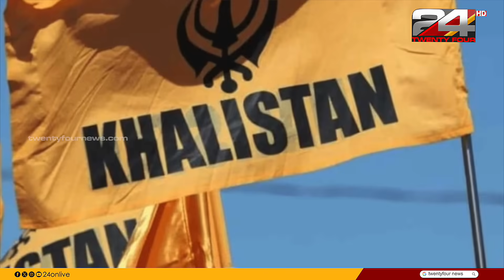ആരാണ് ഹർദീപ് സിംഗ് ? | Who is Hardeep Singh Nijjar ? | Explainer | 24 News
കനേഡിയൻ പൗരനായ ഹർദീപ് സിംഗ് നിജറിന്റെ കൊലപാതകത്തിന് പിന്നാലെ ഇന്ത്യ- കാനഡ ബന്ധം വഷളാവുകയാണ്. ജൂൺ 18നാണ് ഹർദീപ് സിംഗ് നിജർ, കാനഡയിലെ സറേയിലെ ഗുരുദ്വാരയക്ക് പുറത്തുവച്ച് അജ്ഞാതരാൽ കൊല്ലപ്പെട്ടത്. കൃത്യം മൂന്ന് മാസത്തിനിപ്പുറം ഇരു രാജ്യങ്ങളും പരസ്പരം നയതന്ത്ര ഉദ്യോഗസ്ഥരെ വരെ പുറത്താക്കി പ്രതിഷേധം കടുപ്പിച്ചിരിക്കുകയാണ്. ഇരു രാജ്യങ്ങളുടെയും നയതന്ത്ര ബന്ധത്തിൽ വരെ വിള്ളൽ വീഴ്ത്തിയ ഹർദീപ് സിംഗ് നിജർ എന്ന ഖലിസ്ഥാൻ തീവ്രവാദി യഥാർത്ഥത്തിൽ കനേഡിയൻ പൗരനാണോ ? ഇന്ത്യ തലയ്ക്ക് 10 ലക്ഷം രൂപ വരെ ഇനാം കൽപിച്ച ഹർദീപ് സിംഗ് നിജർ ആരാണ് ?

Who was Hardeep Singh Nijjar, the Sikh activist whose killing has divided Canada and India?